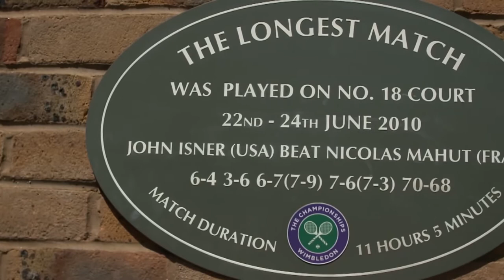10 Things You Didn’t Know About Wimbledon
10 Things You Didn’t Know About Wimbledon

Here you will find lots of fun for every one! We create hilarious tennis videos compilations. You can watch a lot of funny videos about tennis, players and tournament like Rolland Garros, Wimbledon & more! We guarantee that you will laugh super hard and leave our channel with a smile on your face!